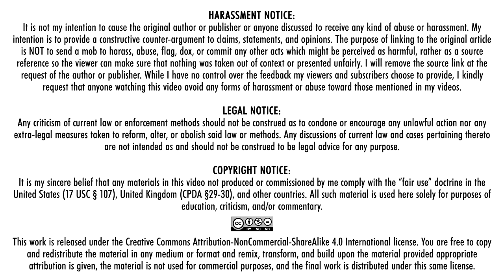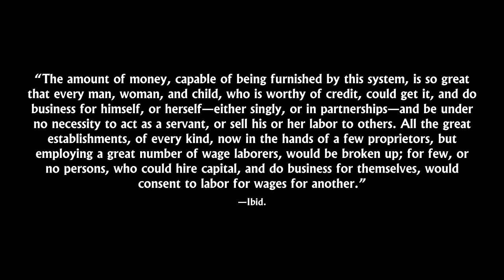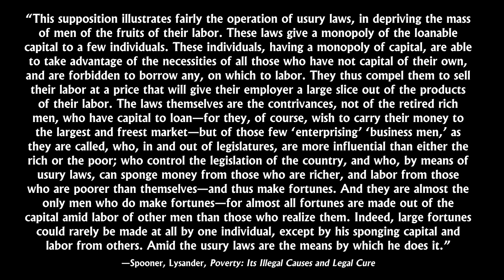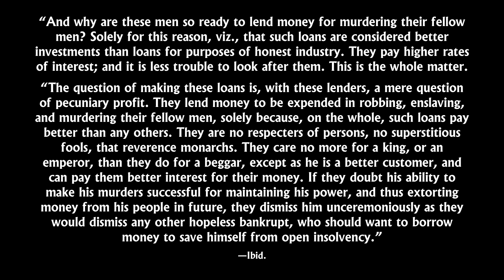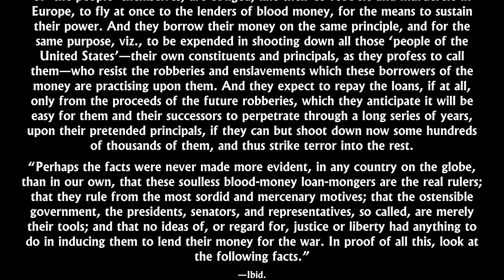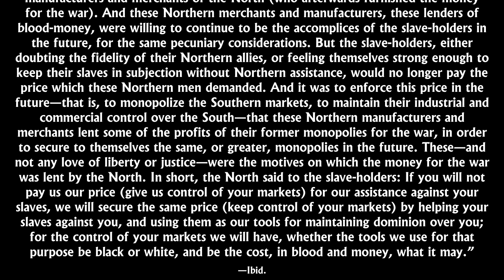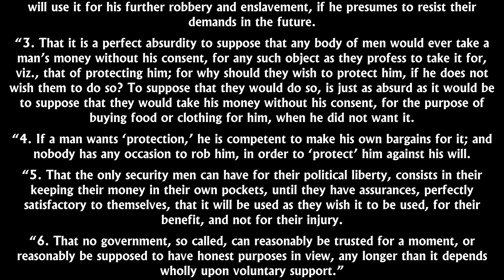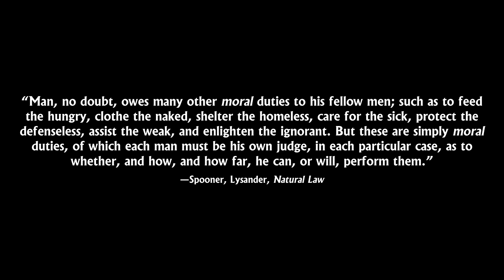Lysander Spooner was NOT a socialist. Deal with it.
Socialists are trying to claim Lysander Spooner as one of their own, and they've even edited Wikipedia to show it. Even though it's all based on quote-mines and direct lies about what Spooner wrote.

A Letter to Grover Cleveland, on his false Inaugural Address, the Usurpations and Crimes of Lawmakers and Judges, and the consequent Poverty, Ignorance, and Servitude of the People

0:00 - Intro
0:47 - Wage Labor
3:02 - Usury Laws
6:24 - Money-Lending and the Profit Motive
9:12 - Wealth and Power
10:16 - When the People Resist
12:18 - The Civil War and Slavery
14:20 - Militarism
14:48 - Anarcho-Capitalist Protection Firms
17:53 - Private Property
18:57 - Redistribution of Wealth